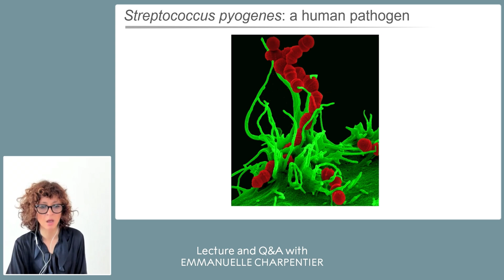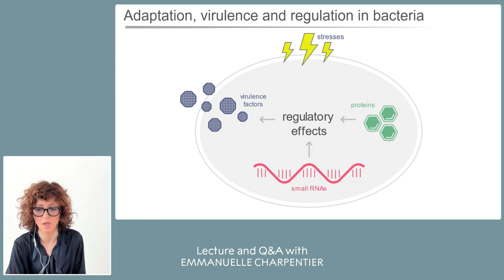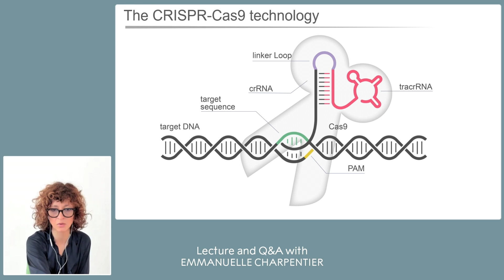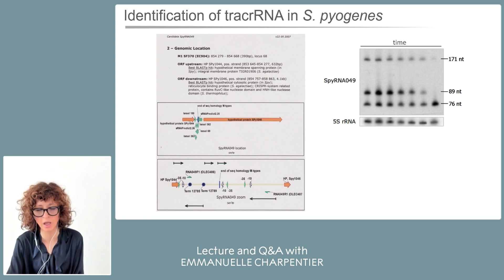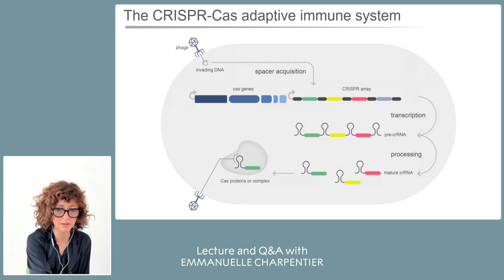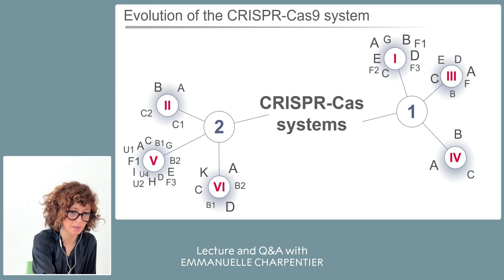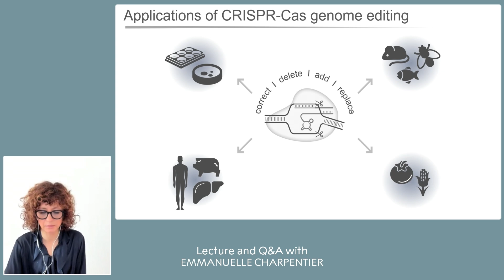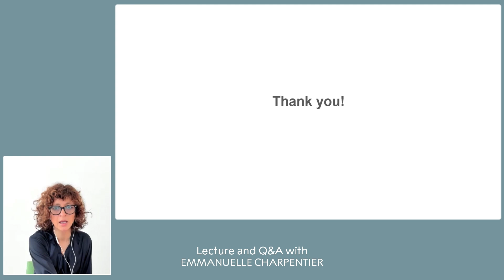Emmanuelle Charpentier, Nobel Prize in Chemistry 2020: Her journey to the Nobel Prize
Emmanuelle Charpentier received the Nobel Prize in chemistry 2020 for her discovery of the CRISPR-Cas genome editing technology. In May 2022, she gave this lecture about her discovery, and answered questions from students and scientists at the University of Sharjah, UAE.

This event was part of the Nobel Prize Inspiration Initiative (NPII), a global programme designed to help Nobel Laureates share their inspirational stories and insights. By taking Nobel Laureates on visits to universities and research centres around the world, and by capturing their thoughts on video, the Initiative seeks to bring the Laureates into closer contact with the worldwide scientific community, and especially with an audience of young scientists.